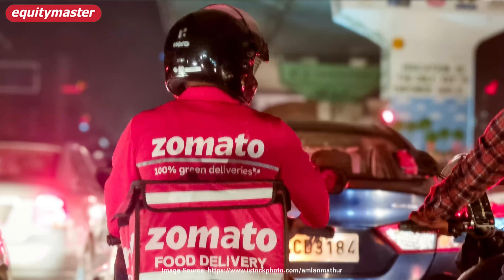Cash in on Stocks Pivoting to Ride the EV Era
Traditional companies in auto ecosystem could pivot to a profitable EV future.

Technological obsolescence has, in the past, made the biggest of the businesses redundant.

Kodak is of the most cited examples of a business losing relevance with changes in technology. But it is certainly not the only one.

Also, apart from technology, climate change and geopolitics also threaten to bring about certain dramatic shifts in traditional business models. These disruptions may not occur overnight. But they could certainly put several companies out of business unless they pivot.